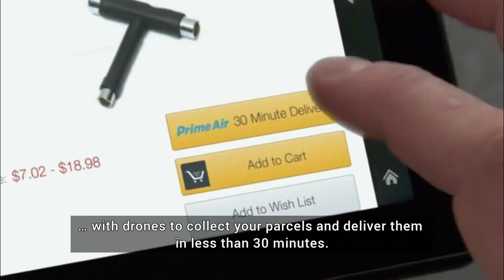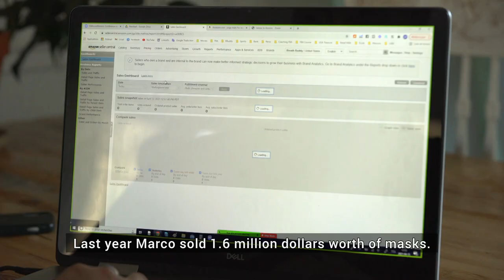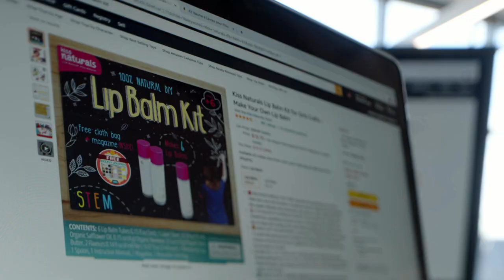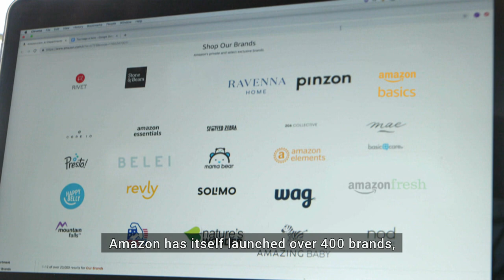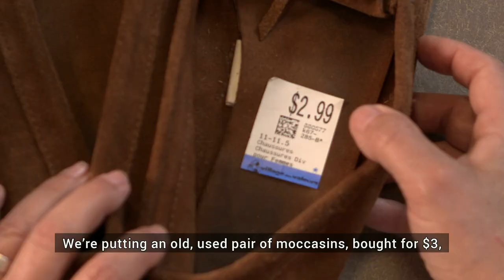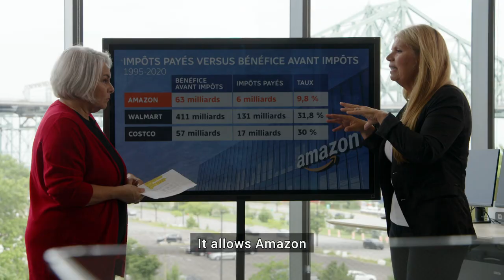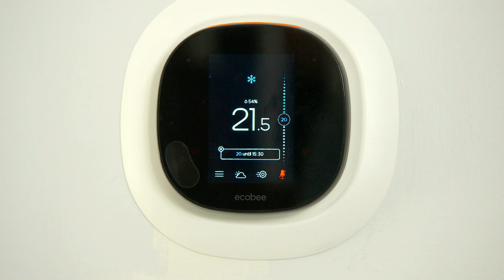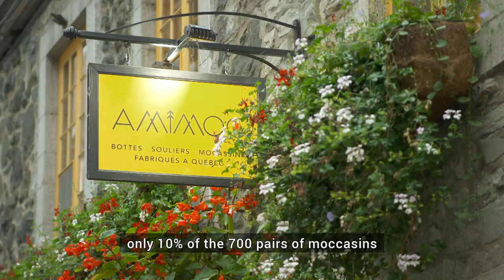Enquête | Behind the Amazon Smile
Amazon’s growing monopoly over the retail industry is well known. It has redefined consumer habits in the last decade. Investigative program Enquête delved into what that might mean locally, for consumers, taxpayers and small businesses. Small business owners recount their frustrations selling on Amazon, including everything from administrative nightmares to nearly being driven out of business by the retail giant. Studies into Amazon’s tax and business strategies showed the company pays significantly less income tax than its main competitors. They also revealed the extent to which Amazon’s direct-to-consumer model is driving local entrepreneurs out of the market.

Journalist : Madeleine Roy
Producer : Sonia Desmarais
Editor : Charles Bergeron